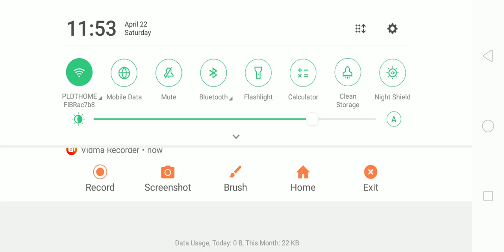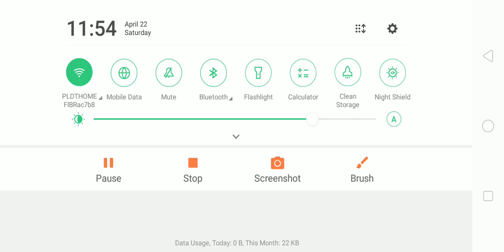Minecraft LRT 2 Train Set No.1 Sunsilk Ad Wrap Showcase